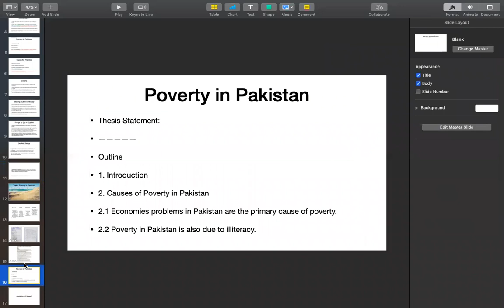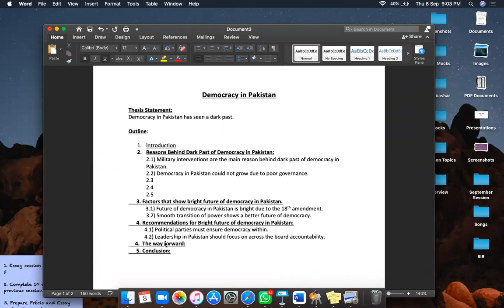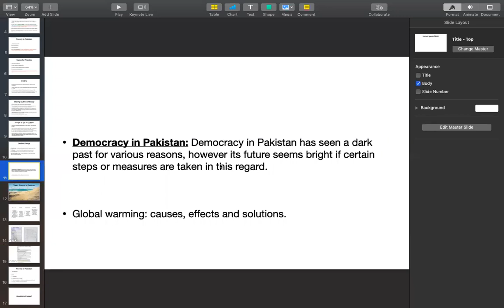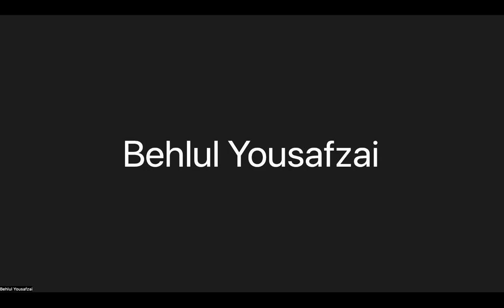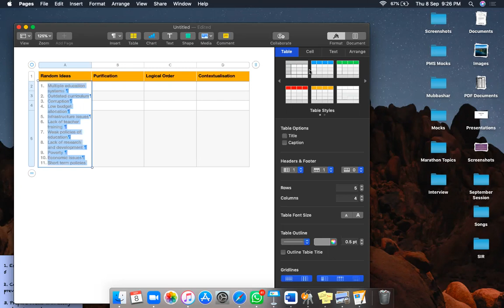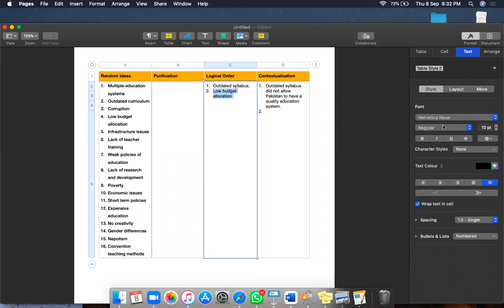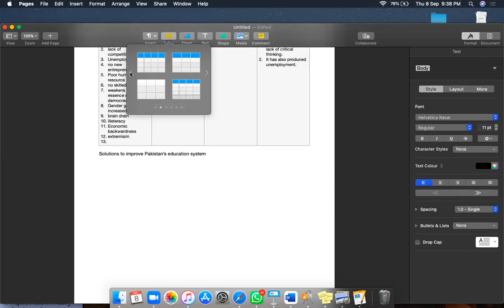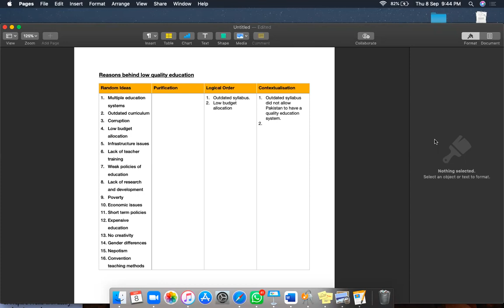Outline Part 2| ENGLISH ESSAY| MUBASHIR RIAZ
How to make the outline of ENGLISH ESSAY CSS